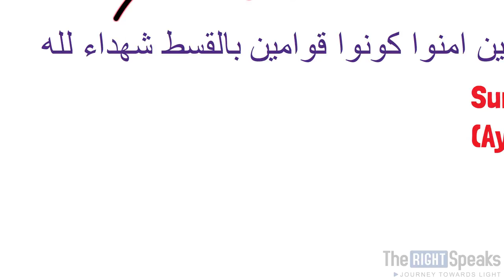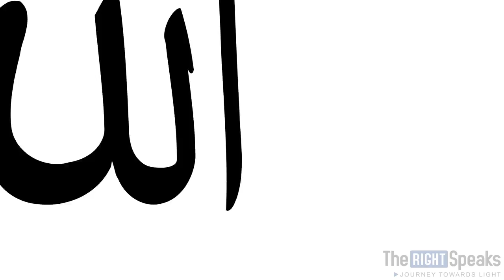Importance of justice in islam || اسلام میں انصاف کی اہمیت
The Quranic standards of justice transcend considerations of race, religion, color, and creed, as Muslims are commanded to be just to their friends and foes alike, and to be just at all levels, as the Quran puts it:

“O you who believe!  Stand out firmly for justice, as witnesses to Allah, even if it be against yourselves, your parents, and your relatives, or whether it is against the rich or the poor...” (Quran 4:135)

According to another Quranic passage:

“Let not the hatred of a people swerve you away from justice.  Be just, for this is closest to righteousness…” (Quran 5:8)

With regards to relations with non-Muslims, the Quran further states:

“Allah does not forbid you from doing good and being just to those who have neither fought you over your faith nor evicted you from your homes...” (Quran 60:8)

The scholars of the Quran have concluded that these rulings apply to all nations, followers of all faiths, as a matter of fact to all humanity.  In the view of the Quran, justice is an obligation.  That is why the Prophet was told:

“…If you judge, judge between them with justice…” (Quran 5:42)